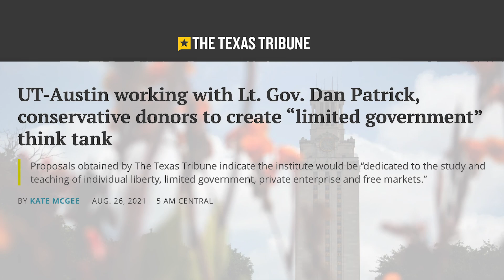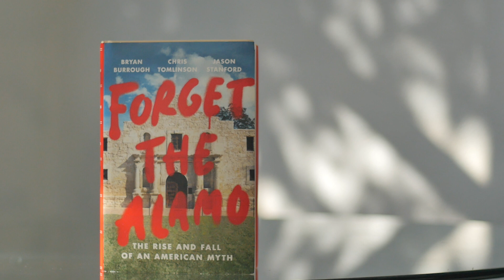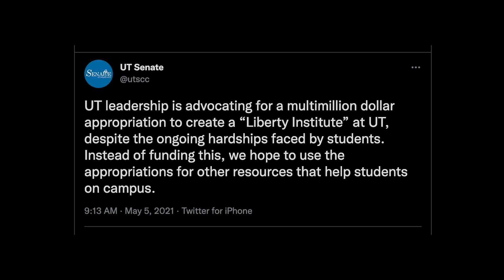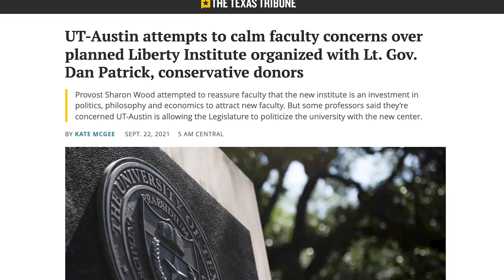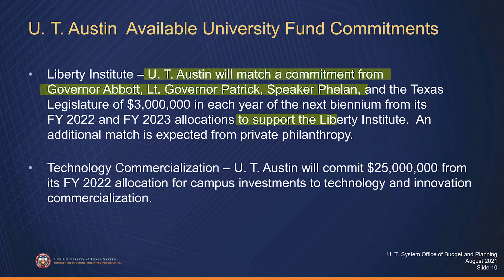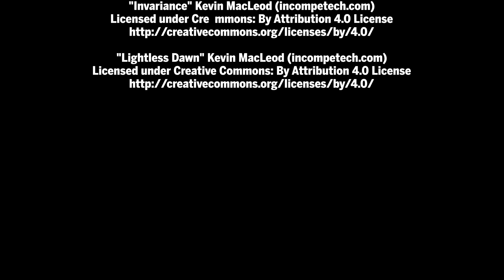The Institute | Short Documentary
Despite The University of Texas at Austin facing numerous budget cuts, the creation of a conservative think tank has been in the making behind closed doors, backed up by the UT president, Texas Governor & Lt Governor, and a group of private donors.

Directed by Ana Lorant & Hugo Ortiz Clemens